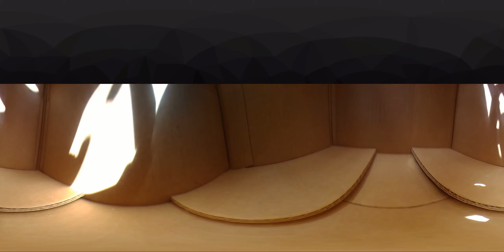Test Flight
Test flight with ifly360 4K camera on 4/27/2017